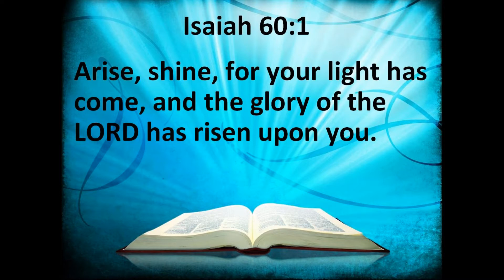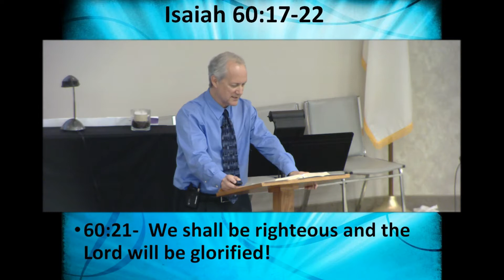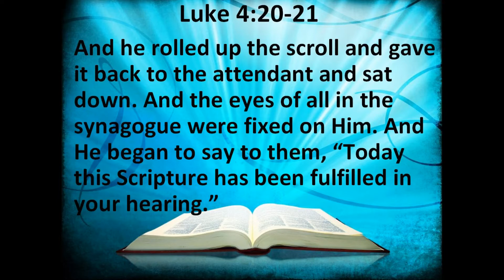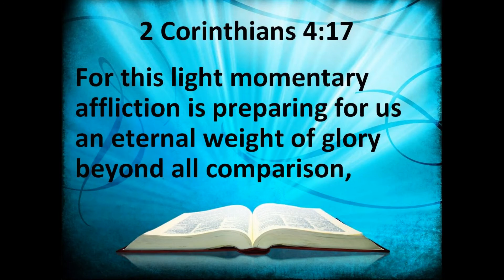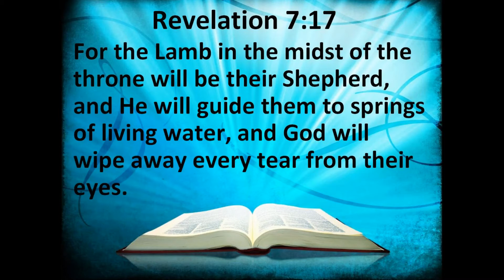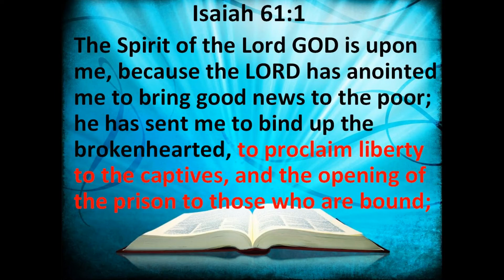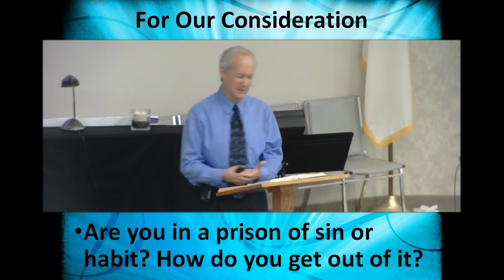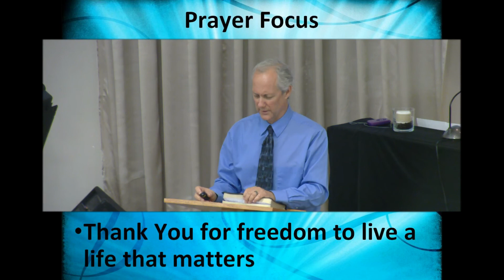Eternal Freedom - Lessons from Isaiah - Part 43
The Spirit of the Lord GOD is upon me, because the LORD has anointed me to bring good news to the poor; he has sent me to bind up the brokenhearted, to proclaim liberty to the captives, and the opening of the prison to those who are bound;